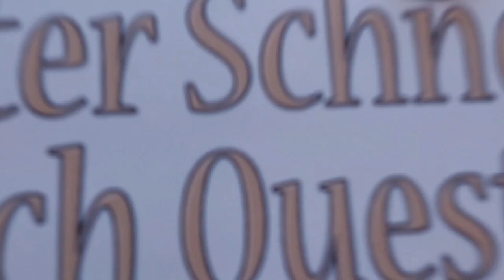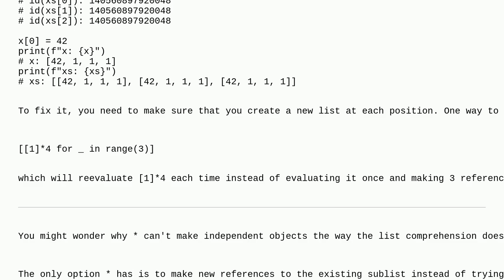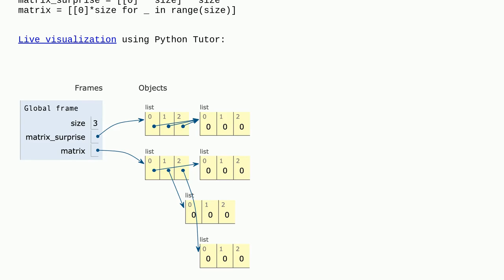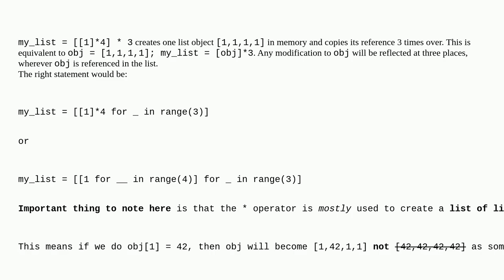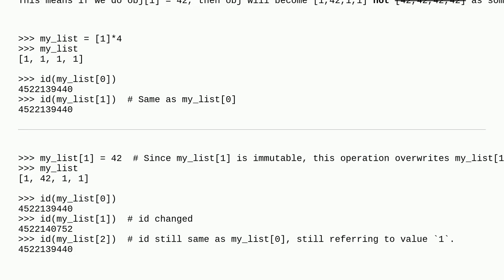List of lists changes reflected across sublists unexpectedly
A special thanks goes out to the community

  nested-lists python mutable list